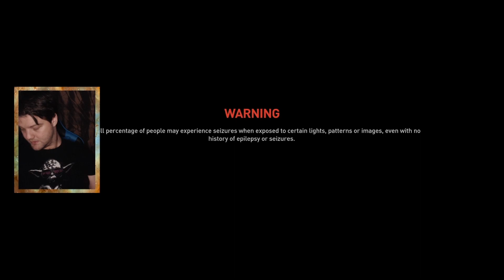Finishing New York | World War Z: Aftermath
The conclusion of my tales in New York with zombies and horror and death.